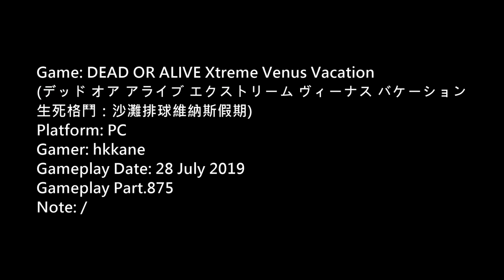DOA Xtreme Venus Vacation PC Gameplay P.875